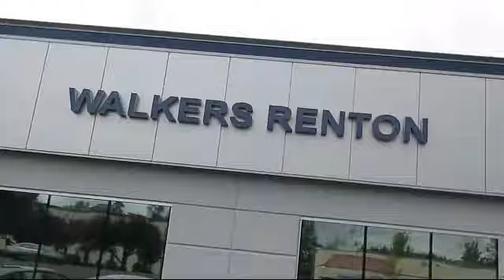2018 Subaru Legacy Premium Seattle Bellevue Renton Kent Auburn Lynnwood Edmunds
2018 Subaru Legacy Premium Stock Number: SP10403 Vin:4S3BNAC64J3043191.